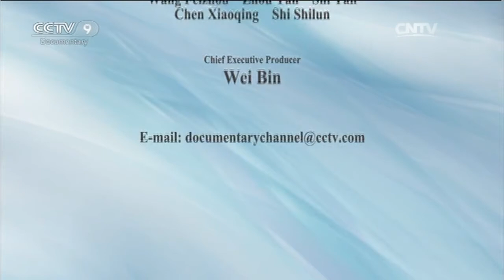Bridge Barbers EP 1 | China Documentary